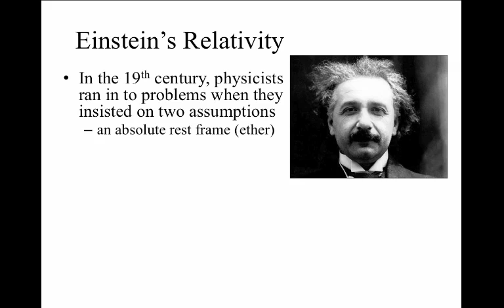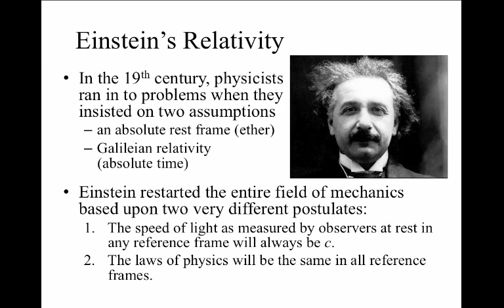1. introduction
Prof. Sacha Kopp